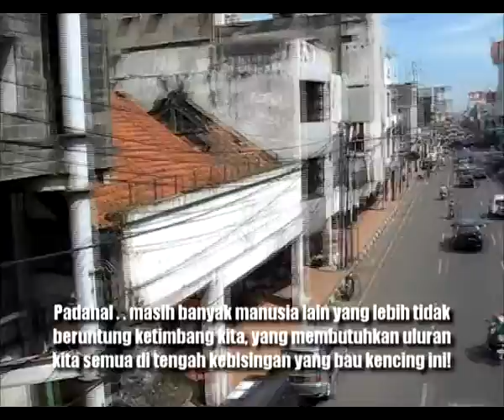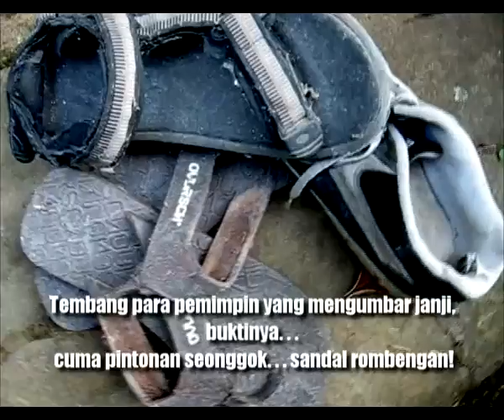Marhabban Ramadhan "SEONGGOK SANDAL ROMBENGAN" (jangan suudzon kepada Allah!) kreasi Dedy Suardi.mp4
Dulu, Indonesia terkenal sebagai negeri yang "Gemah Ripah Loh Jinawi". Tanahnya subur, sehingga tongkatpun jika ditancapkan ke dalam tanah maka akan tumbuhlah daun dan buah-buahan. Dan kini pada kenyataannya, negeri ini terpuruk pada kemurungan yang berkepanjangan! Orang miskin tambah banyak, namun anehnya orang superkaya pun nambah banyak! Nasionalisme digembar-gemborkan di mana-mana, namun koruptorpun bertambah jaya! Dan dimanakah gerangan kesalahannya! Yang jelas yang salah itu. adalah. para bedebah choyyyy!